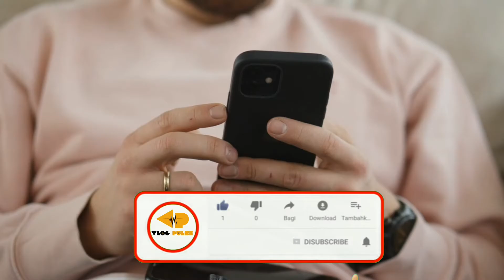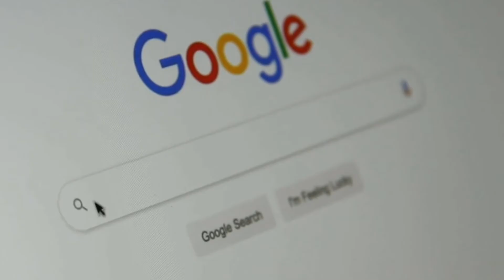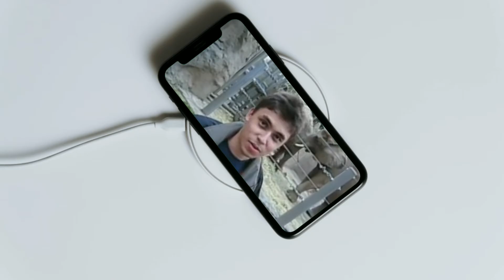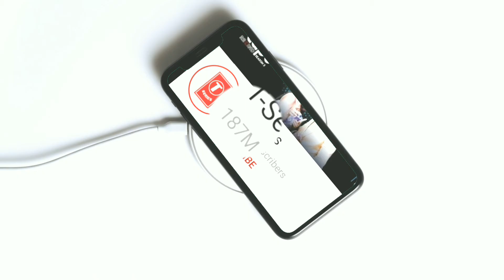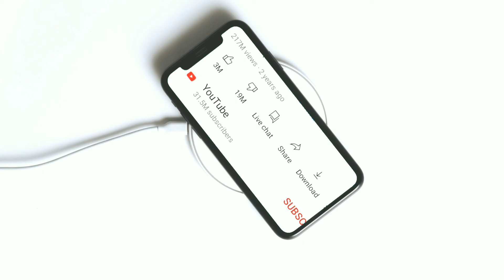YouTube பற்றிய உங்களுக்கு தெரியாத விடயங்கள் | Unknown YouTube facts.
This vedio talking about short history of youtube, most important facts in YouTube and last update of Statistics of Youtube.